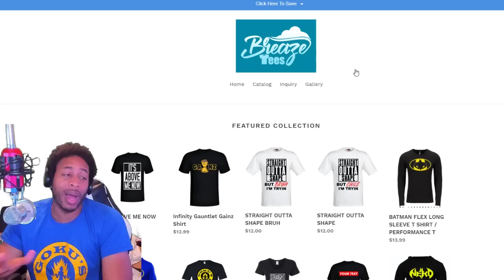NBA 2K20 NEWS - TRUTH ABOUT PATCH 1.08 DEMIGODS - GATORADE GLITCH - ENDORSEMENT CHECKS NOT WORKING